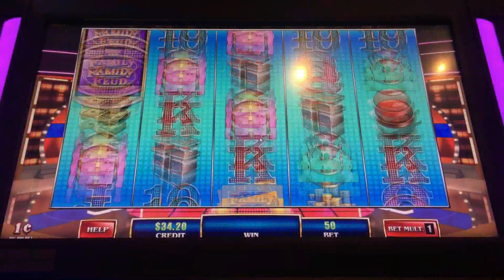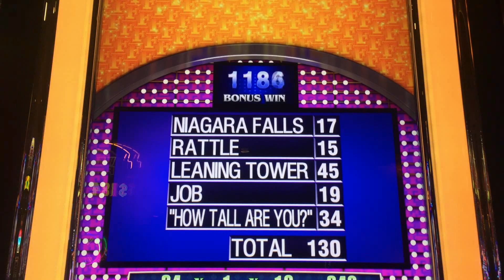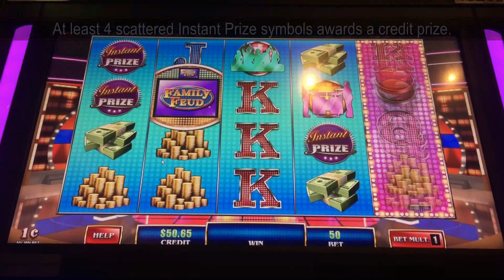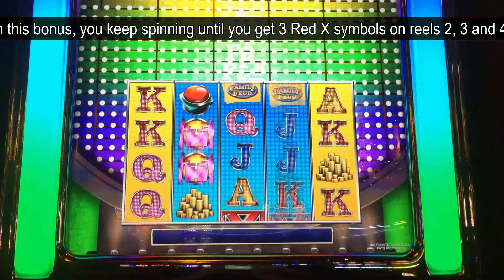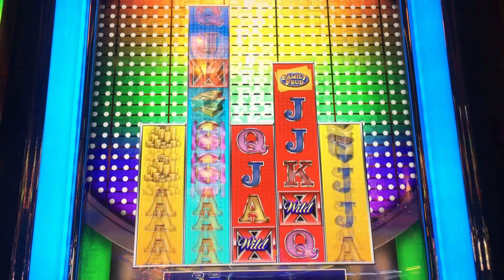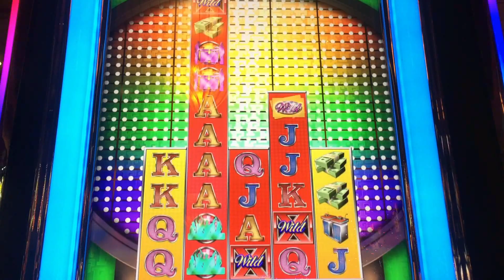Family Feud Slot - Fast Money, For The Win Bonuses and Random Features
The Fast Money and For the Win Bonuses, along with the Instant Prize  and Random Feature.  Fast Money is a bonus where you try to pick the best answer for 5 straight questions.  If your total score is greater than 100, you get an extra buzzer pick for more credits.  In the For the Win bonus, you get free spins.  Reels 2, 3 and 4 can expand after each spin.  If a Red X lands on any reel, it locks for the remaining spins.  The free spins continue until you all 3 reels are locked.  During normal play, at least 4 Instant Prize symbols awards credits, or at max bet, awards Progressives.  Randomly during normal play, an X shape may appear in the upper or lower part of the reels.  After the reels stop and any wins are paid, the symbols in the X change to the same symbol and additional pay is awarded for any wins.  A fun game with alot of features.  Taken at Pechanga casino/hotel in Temecula, CA.